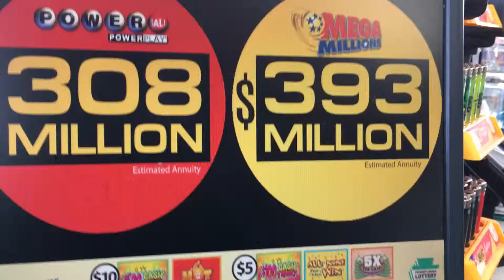$393 million dollars